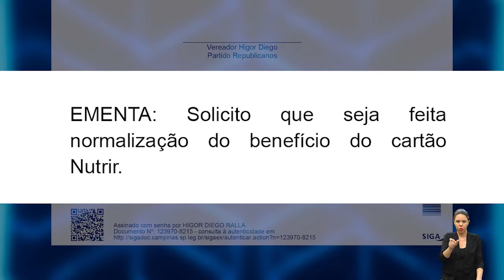NOTÍCIAS SO LEGISLATIVO - INDICAÇÃO CARTÃO NUTRIR 19-08-2021